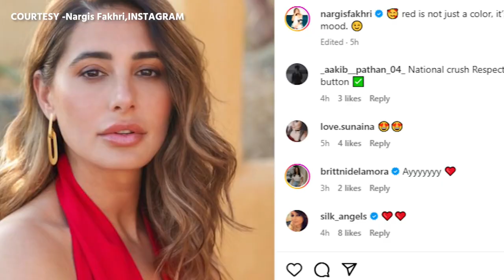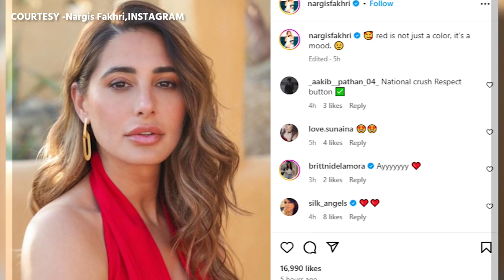Bollywood actress Nargis Fakhri showed her sexy avatar in a red dress!